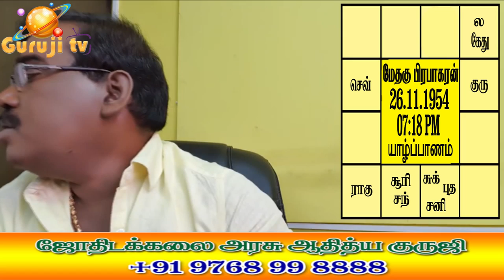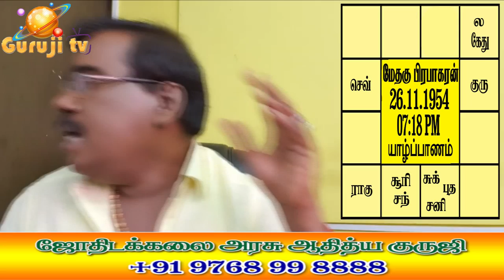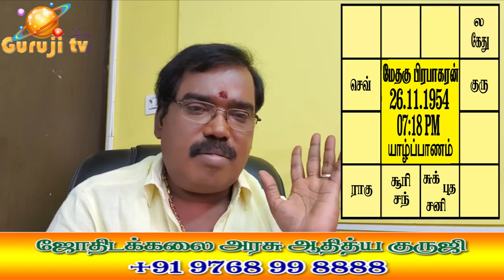0978- TAMIL LEADER V.PRABHAKARAN HOROSCOPE -தமிழ் லீடர் மேதகு பிரபாகரன் ஜாதக விளக்கம்.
தமிழ் தேசியத்தலைவர் மேதகு. வேலுப்பிள்ளை பிரபாகரன் அவர்களின் ஜாதக விளக்கம். அவரது வீரத்திற்கும், சிறப்புகளுக்கும், புகழுக்கும் காரணமான சுபத்துவ சூட்சும வலு அமைப்பு விளக்கங்கள்.. ஜோதிடக்கலை அரசு ஆதித்யகுருஜி இன் யூடியூப் வீடியோ...